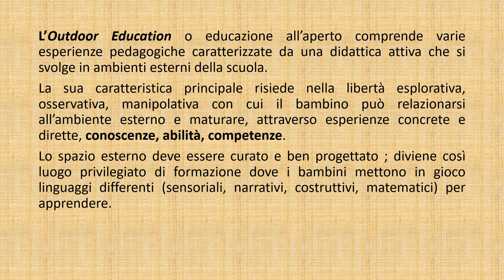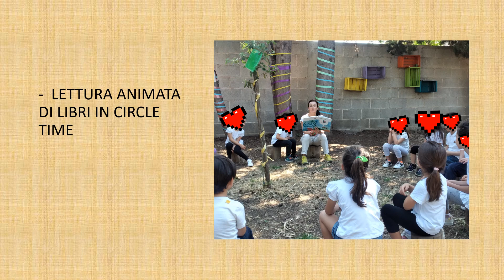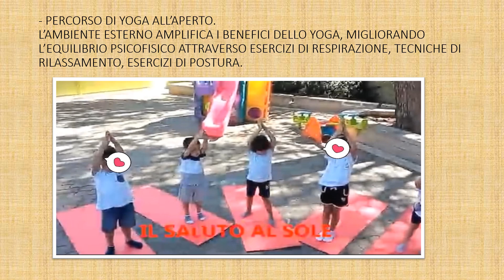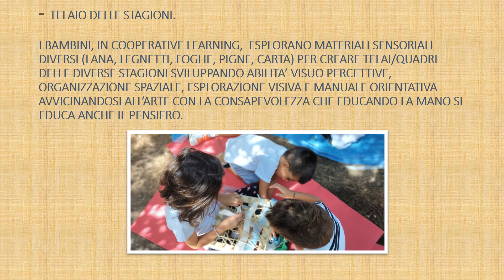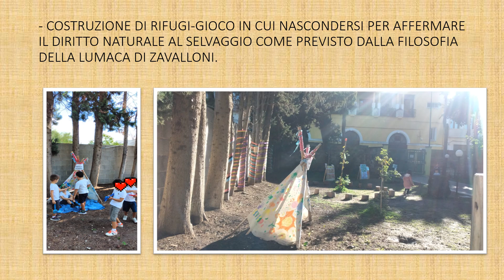OUTDOOR EDUCATION NELLA SCUOLA DELL'INFANZIA